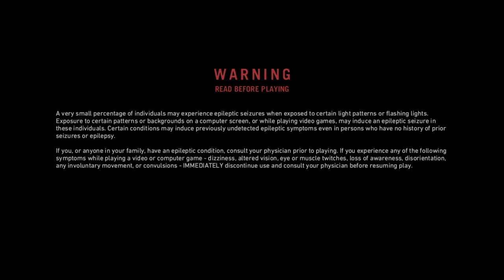FAR CRY PRIMAL GAMEPLAY # 1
hello guys

Asha karta hun aap Sabhi log badhiya Honge Mere Channel ka naam hai death warrant gaming Aur Main dher Sare game per videos Banaunga aur Asha Karunga ap sabhi ko yah video acche Lage Har type ke games Yahan per dekhne ko Milenge apko aapse Main Koi bade bade promise to nahin kar sakta Jitna ho sake main aapko entertain karunga aur Yahan per pubg battlegrounds Call of Duty witcher game Batman game Aur Bhi acche game ine sab Ki Main live stream karunga

games like red dead redemption 2
games 2023 pc
games
games for new year party
games games
games for kids
games bond
games video

pubg steam
pubg
pubg live
pubg mobile
pubg video
pubg song
pubg game
pubg lite
pubg pubg
pubg new update
pubg gameplay